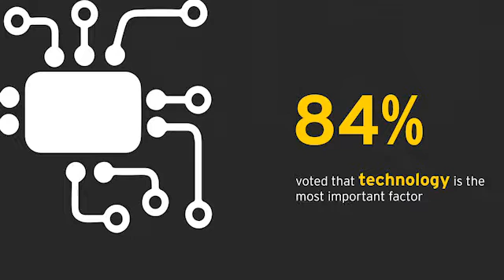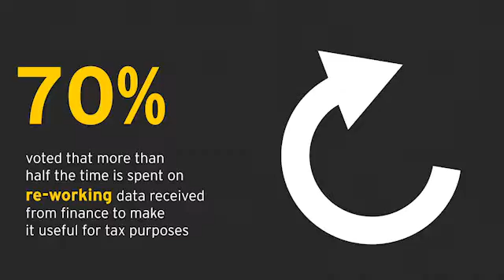Key Findings | EY TaxT ech Survey 2016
Disruptive changes in businesses environments and legislations are consistently creating opportunities for tax functions to assess and address tax risks proactively. We surveyed over 100 CFOs, tax leaders and senior executives across sectors and industries in India to share their views on the current practices in the industry across tax functions. Download the EY Tax Tech Survey report